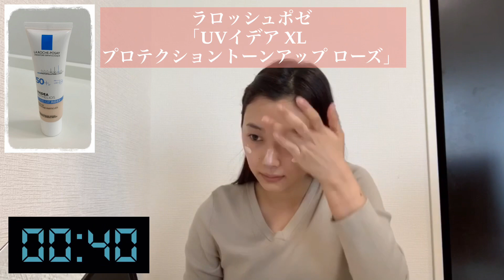【５分で時短メイク】辻沙穂里アナウンサー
MBSアナウンサーが、
【５分で時短メイク】に挑戦しました！
普段使っているコスメや
メイクのこだわりなどに注目です♡

寝坊した日や、時間のない朝など、
なかなか支度の時間が取れないという方は
良ければ参考にしてみてくださいね♪

〈使用コスメ〉

◇HACCI 「アクアUV R 」
◇ラロッシュポゼ「UVイデア　XL プロテクショントーンアップ　ローズ」
◇SHISEIDO ビューラー
◇CEZANNE「カールキープベース」
◇to/one「ベーシングアイシャドウ　05」
◇excel「スキニーリッチライナー　RL02」
◇dejavu「ラッシュアップ」
◇excel「スタイリング　パウダーアイブロウ　SE03」
◇Yves Saint Laurent「ルージュヴォリプテシャイン86」